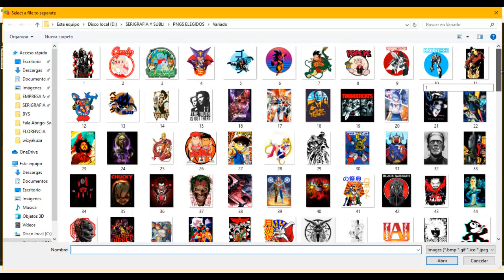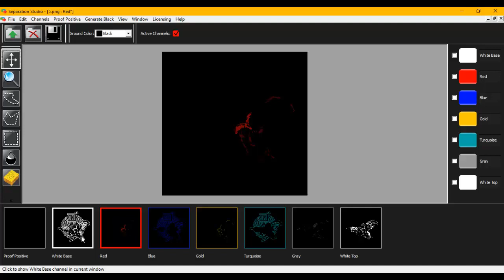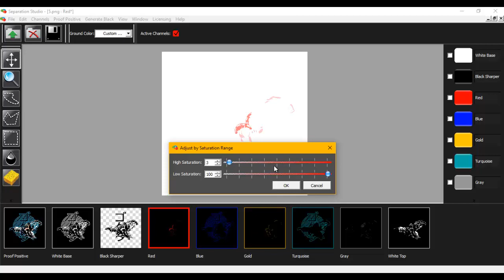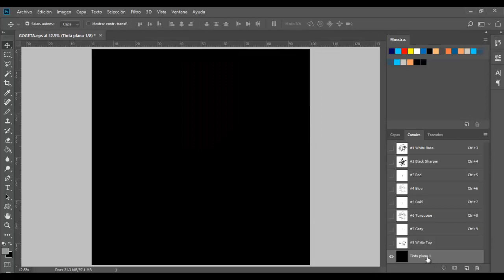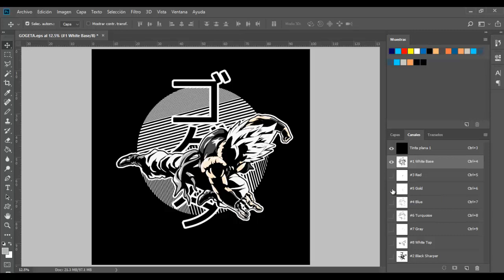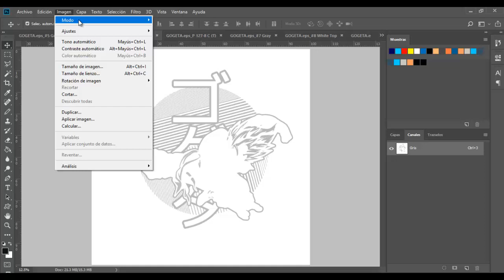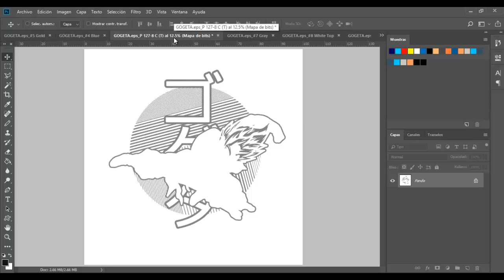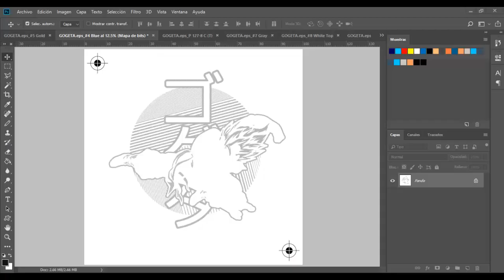Separación de Color Método 1: Separation Studio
Muestra básica de separación de color con separation studio.

Amigos voy a estar subiendo una serie de videos relacionados con la separacion de color para serigrafía, ya que esta técnica tiene varios metodos.